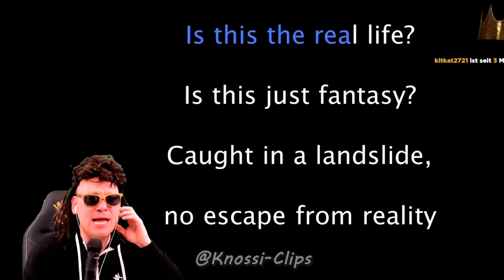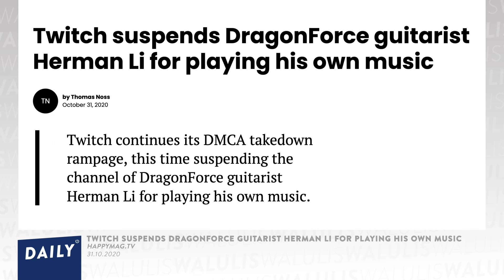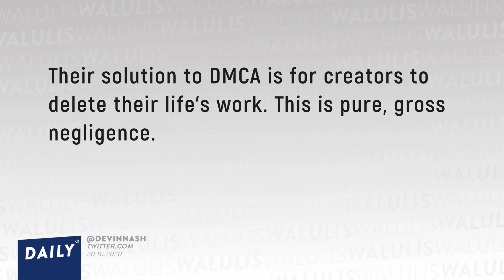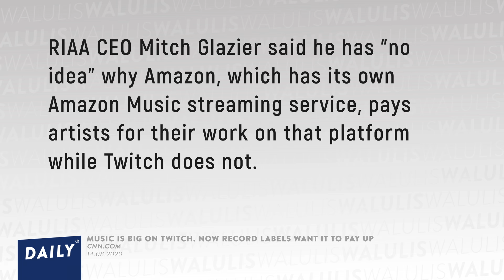Was hinter der Löschwelle von Twitch steckt | WALULIS DAILY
Für Twitch-Streamer geht es jetzt ums blanke Überleben. Wegen Urheberrechtsverletzungen werden seit kurzem Videos gelöscht und ganze Kanäle gesperrt. Wir klären, wer hinter der Lösch-Welle steckt und wie Twitch seine User im Regen stehen lässt.

→Was sonst noch die Woche passiert ist seht ihr jeden Donlinestag bei WALULIS Woche